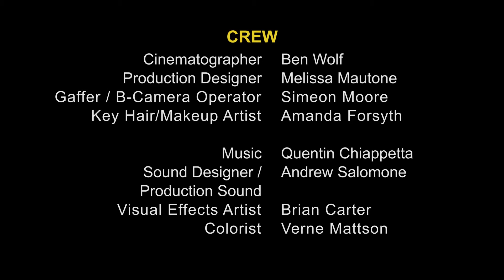Three Trembling Cities, Chapter 5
Ilona and Urmi say goodnight to Behrouz and Azin. Ilona and Urmi have a heavy discussion about America and desire. Behrouz leaves for Iran.